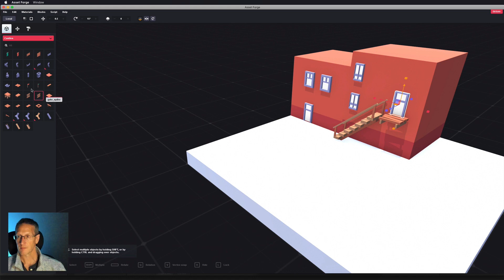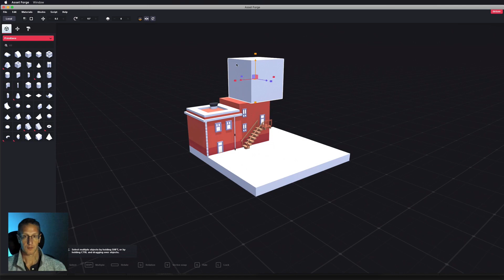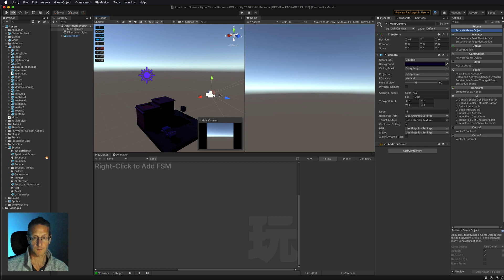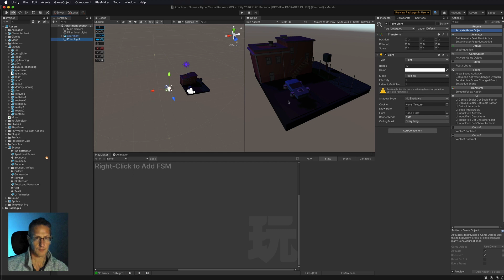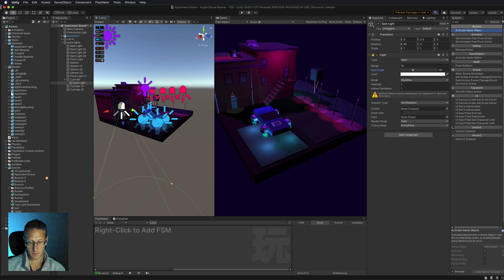Late Night... what could I build in an hour using Unity 3D + Asset Forge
In this Late Night endeavor, I use Asset Forge and Unity 3D to build out an Apartment with a space car in an hour. Speed Build with no sleep!!  Absolutely NOCODE. Also check out How to Make a Bounce Game Series